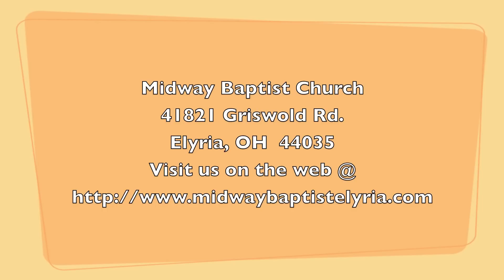God on the Mountain - Sister Sue Keesee - 6/17/2008 Camp Meeting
Sister Sue Keesee sang this song at the Midway Baptist Church Camp Meeting on 6/17/2008.  This song is titled "God on the Mountain".